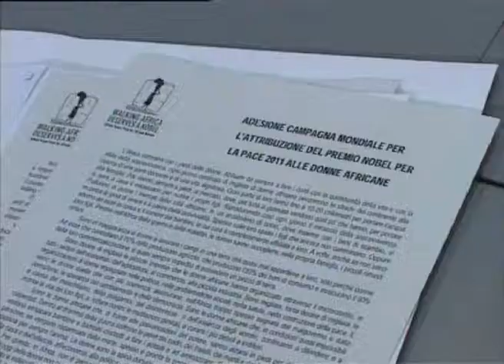09-03-2010 Rosa Calipari su Premio Nobel pace alle donne africane